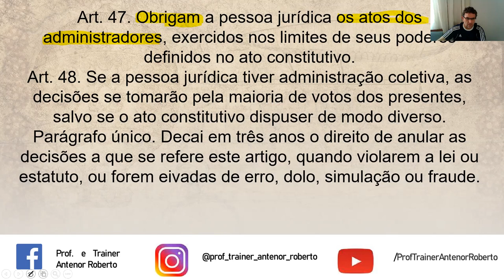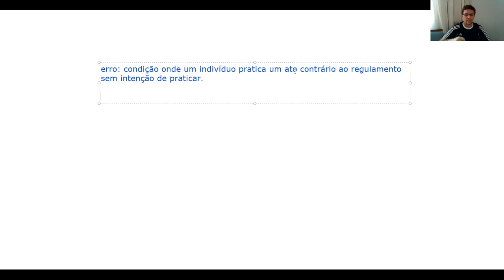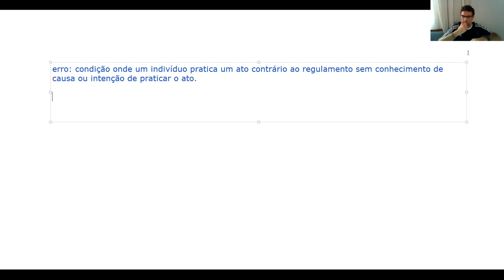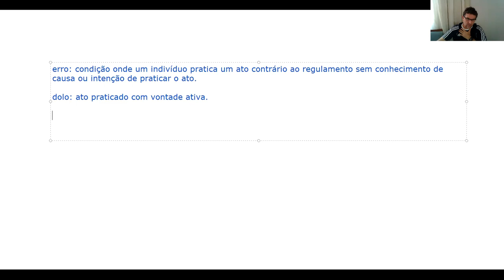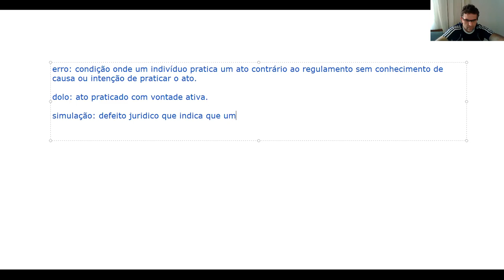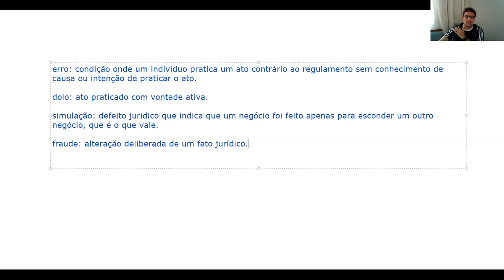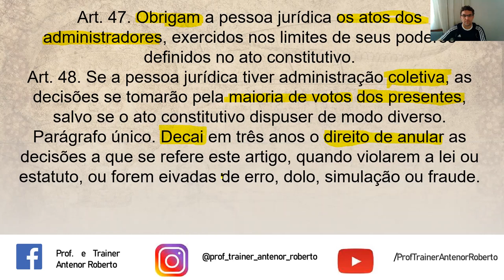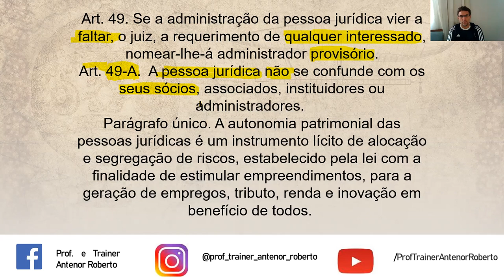LEG PRIV - PESSOAS JURÍDICAS - Aula 08